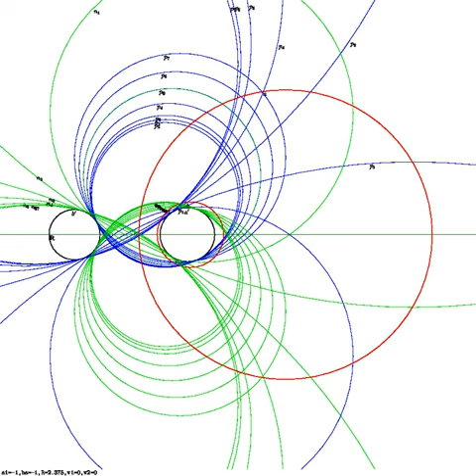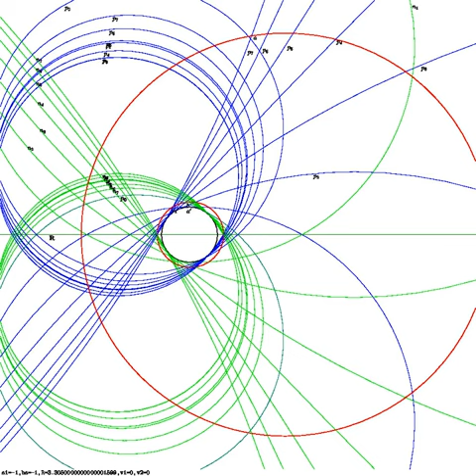Animated family of cycles with fixed angles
For two given circles (shown in red) and two given angles, let us build all circles (shown i blue and green) which makes the given angles with the given red circles. Then green&blue circles
are touching two new circles (shown in black) from the pencil spanned by two given red circles.
# This file make an animation for changing radii of the circles